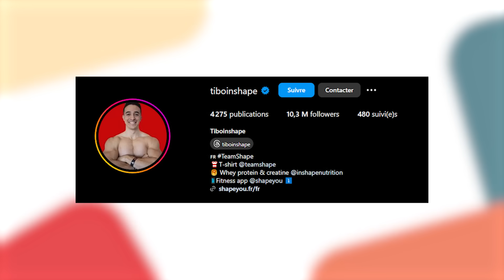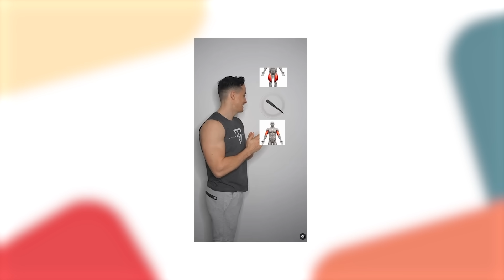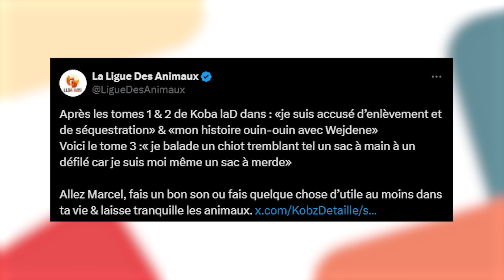Ishowspeed Dans Un DRAMA !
⏱ Timecodes :

00:00